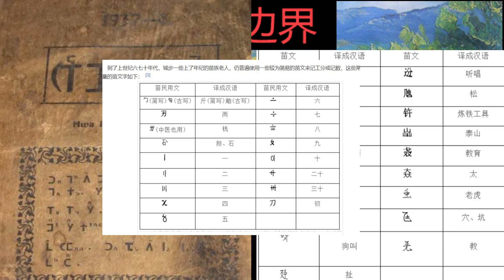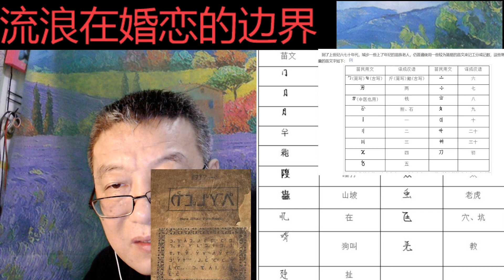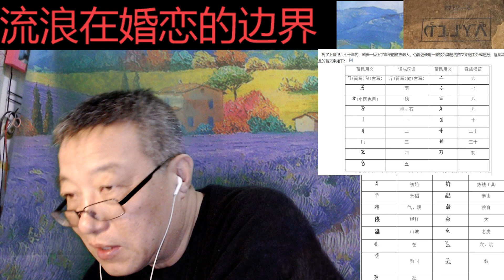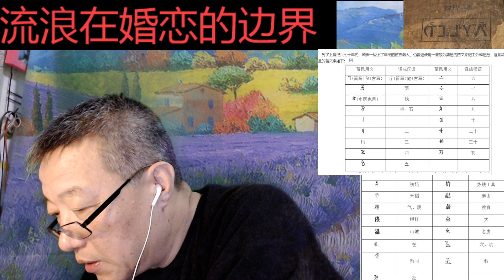用生命爱中国22：1905年苗族的第一个学校建成